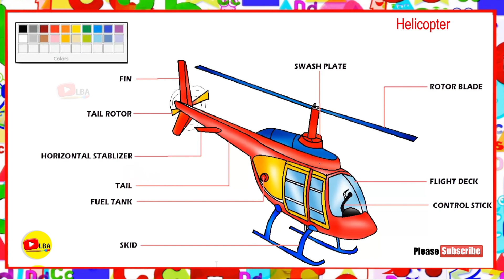Helicaptor Coloring | LearnByArts